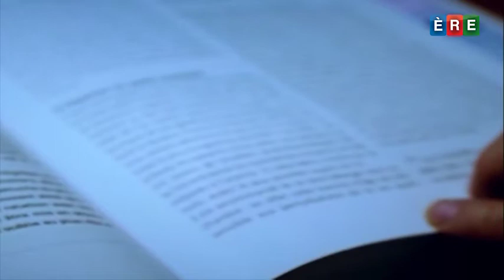Valeurs et Famille - Présentation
Valeurs et Famille est une émission qui traite de sujets relatifs à la famille tels que l'amour, l'entraide, le respect..
Ce programme met l'accent sur l'importance des valeurs qui contribuent à l'unicité de la famille, pour lui redonner toute sa place.